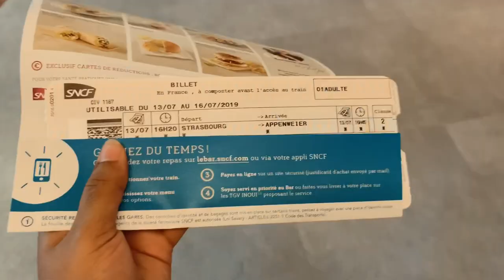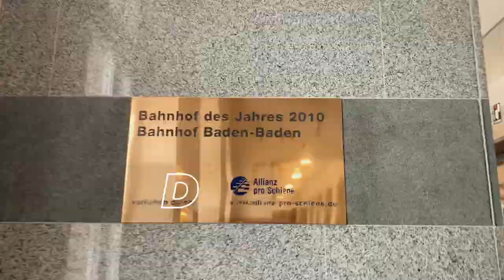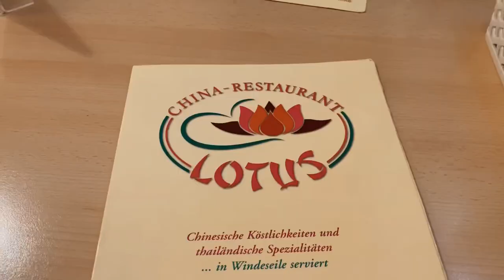Travel Vlog: Germany | An evening in Baden-Baden | Indian girl abroad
Kavindi and I went on a short trip to Baden-Baden while we were working for the summer in Strasbourg. It is an amazingly relaxing place and we enjoyed the journey and swimming at the Caracalla.

If you are ever around, do visit this place to have a fun and relaxing day. It was a well-deserved spa day for us ❤️